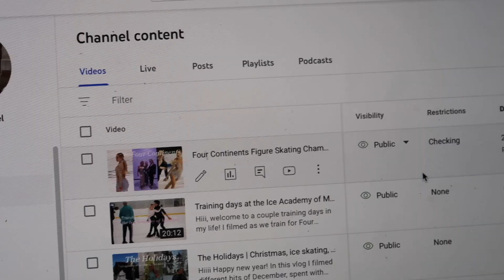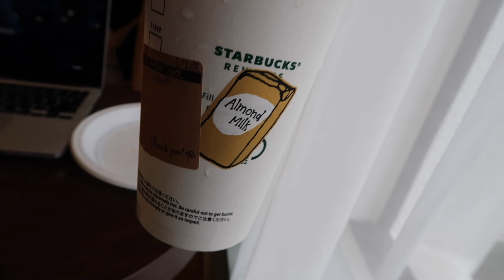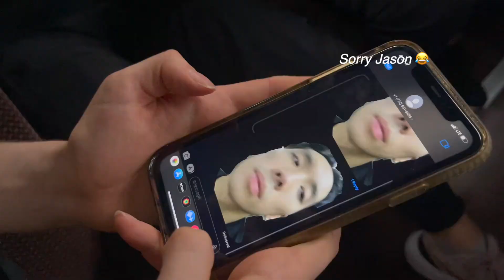World Figure Skating Championships ⛸️🇯🇵 | Training, Competition, I missed my flight?!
Hiiii,
Welcome to part 1 of my worlds vlog!
I had such a great time at this worlds and I'm so happy to share it with you.
In this vlog we trained at Maurice Richard where Jordan from On ice perspectives filmed us, I attempted to travel and then successfully traveled to Japan and began the week and practices at Worlds!

Part 2 will be posted next Sunday the 7th at 11am est

💌Amazon storefront